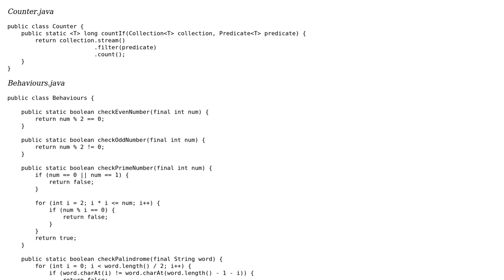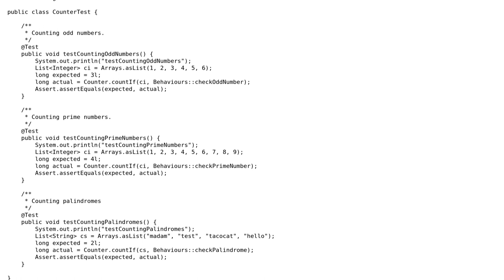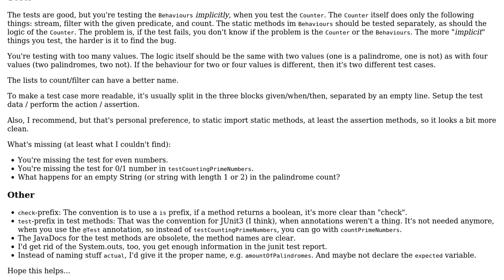Code Review: Count elements in a collection based on a condition [Java 8]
With thanks & praise to God, and with thanks to the many people who have made this project possible! | Content (except music & images) licensed under CC BY-SA | Music | Images & others | With thanks to user slowy user Bilesh Ganguly and the Stack Exchange Network Trademarks are property of their respective owners. You are responsible for your own actions.